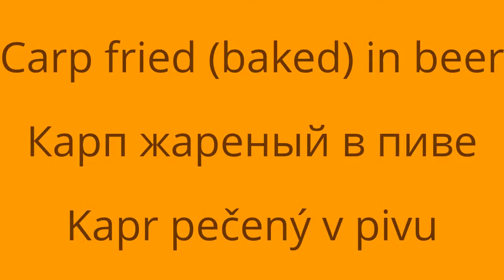Carp baked in beer. (Карп в пиве.)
Carp baked in beer. Czech christmas recipe.
Карп жареный в пиве. Рецепт чешского рождественского блюда.
Kapr na pivě - vanocní recept na pečení.
Cyprinidae cuece en cerveza. Receta de Navidad.
by: Shelflife
featuring: Snowflake